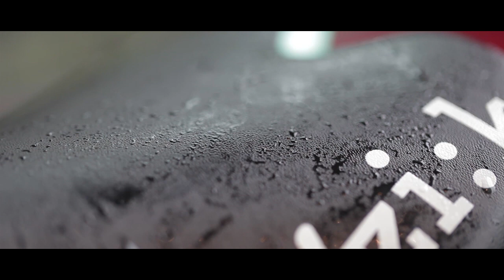Stage 5 of 6 Yann Tiersen Midsummer Cycle Tour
A day that started in Brest, France in the rain turned into a beautiful midsummer evening after 159km cycle to Quimperlé. Yann Tiersen sat down at a piano an played two songs to round the day off.

'The Long Road' & 'In Our Minds' are taken from Yann Tiersen's album ∞ (Infinity).